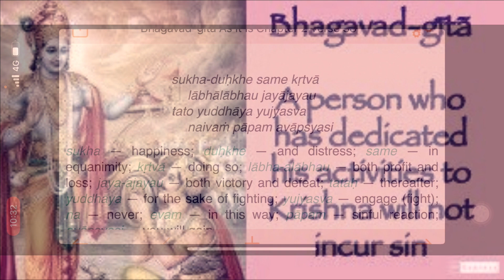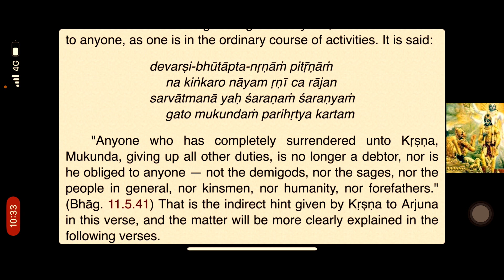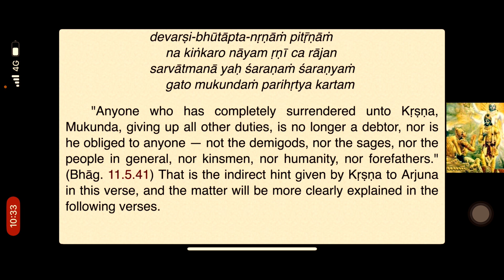Bhagavad-gītā: A person who has dedicated his activities to Krishna does not incur sin